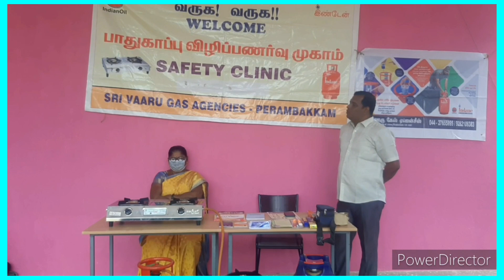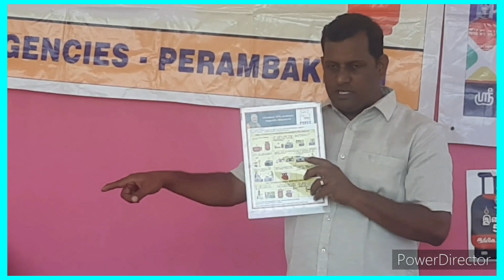Gas Awareness Program#stmaryspbm